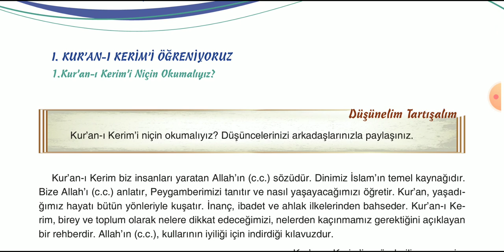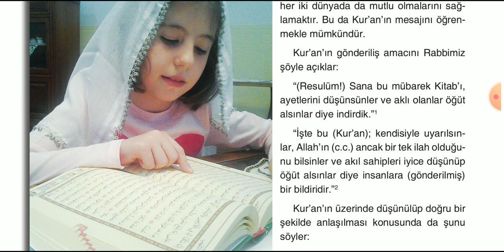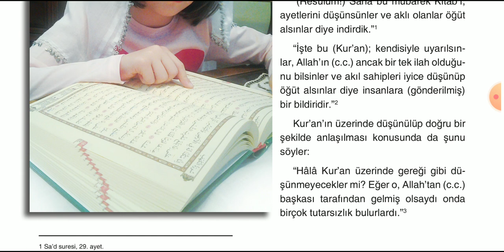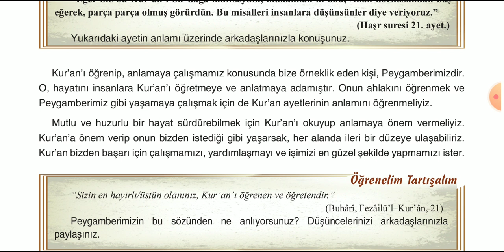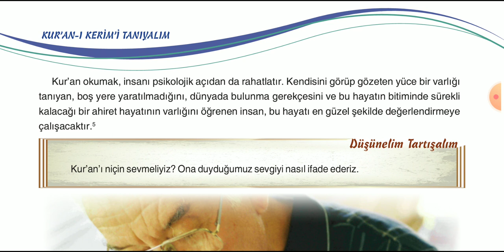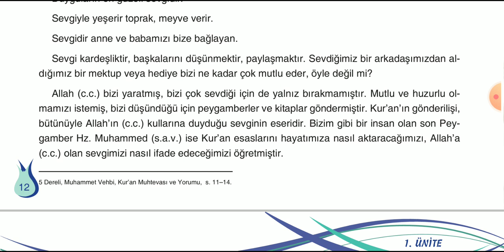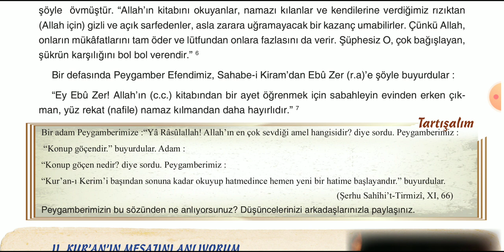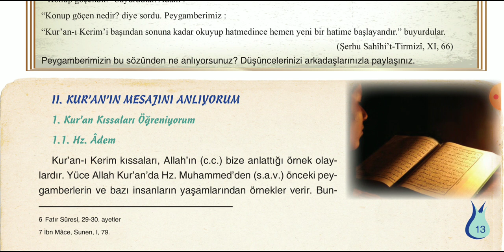5.Sınıf Kuranı Kerim | Sayfa 10/18 | 1.Ünite Kuranı Kerimi Tanıyalım